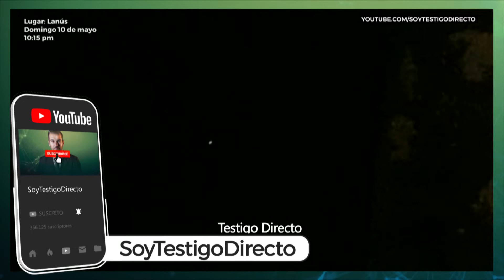OVNI Filmado En Lanús - Argentina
Un informe de Marco Bustamante
Instagram.com/marcobustamanteok